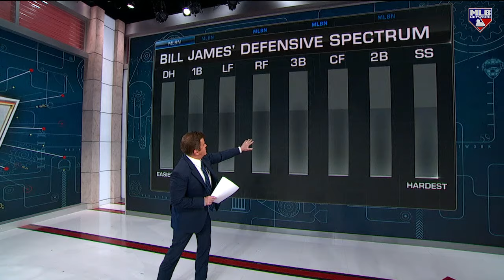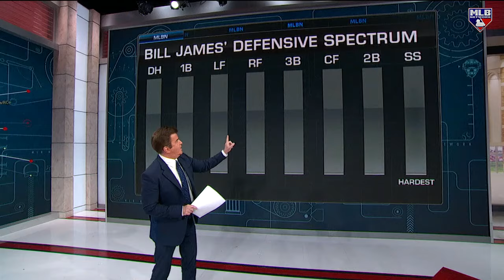Dodgers moving Mookie Betts to shortstop in 2024!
MLB Now's Brian Kenny digs into the pros and cons of the Dodgers moving Mookie Betts to shortstop.